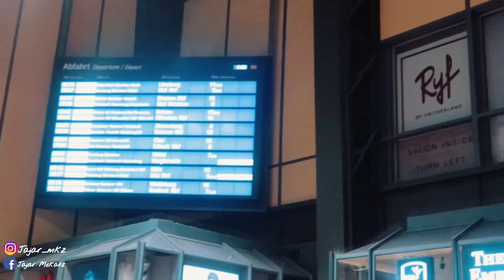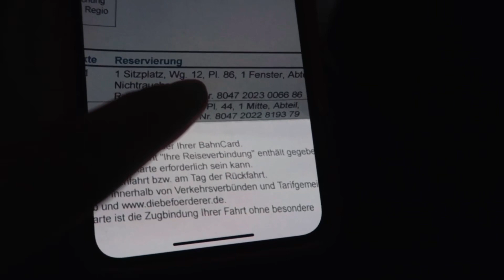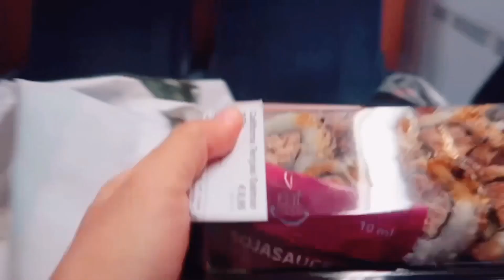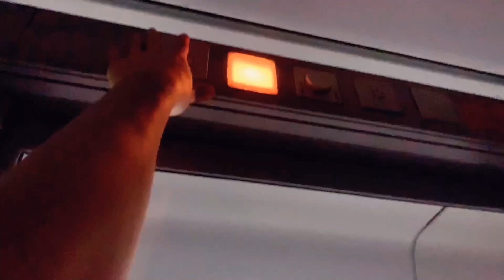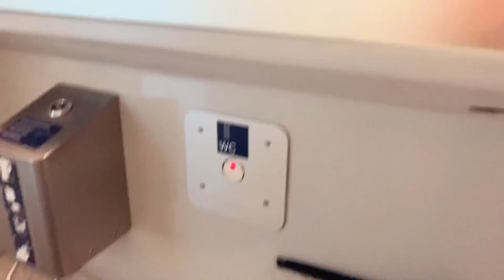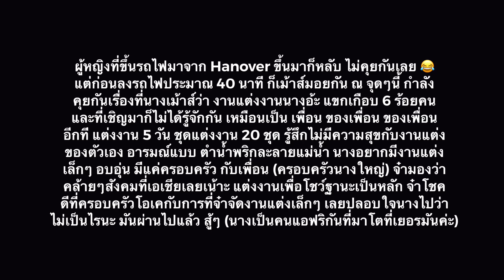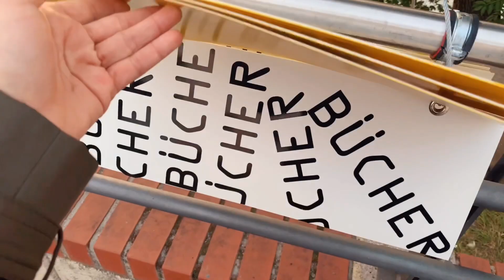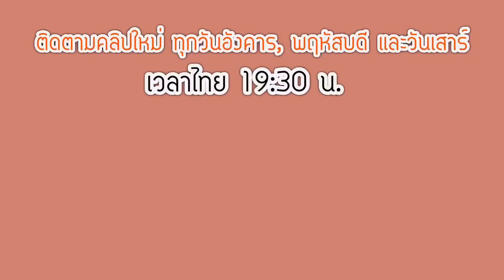แพ๊คกระเป๋าเที่ยว Oktoberfest 🇩🇪 ซื้อตั๋ว, รีวิวนั่งรถไฟ ICE ในเยอรมนี | Jajar Mekatz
สวัสดีค่ะทุกคน เมื่อวันที่ 20 กันยายนที่ผ่านมาจ๋าได้เดินทางลงใต้สู้เมือง Ulm, Stuttgart และกปงาน Oktoberfest งานเบียร์ระดับโลกมี่เมือง Munich ค่ะ ซึ่งทริปนี้ได้แพ๊คสัมภาระไปเยอะมากๆ และได้เดินทางไปกับรถไฟที่เร็วที่สุดในเยอรมนี ICE นั่นเองค่ะ จ๋ามีรายละเอียดมาฝากทุกคนที่กำลังวางแผนเดินทาง ซื้อตั๋วรถไฟในเยอรมนีมาฝากกันด้วยค่ะ แบบบะเอียดสุดๆไปเลย !!! เชิญรับชมค่ะ 🥰🙏🏻